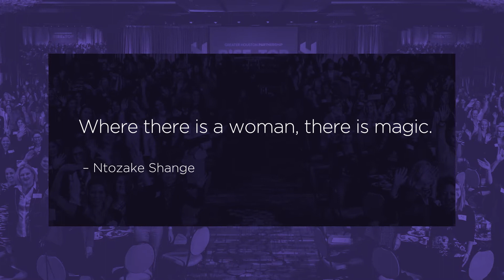Celebrating International Women's Day - Juliana Garaizar of Greentown Labs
2021 marks the 10th anniversary of the Partnership's Rise to the Top event. To continue the celebration, five inspiring Houston female leaders offering insights, advice and how they're celebrating IWD2021​. This short clip features Juliana Garaizar, Houston Launch Director, Greentown Labs.